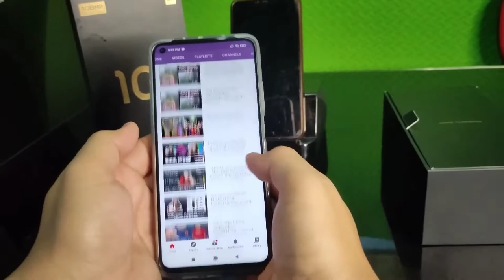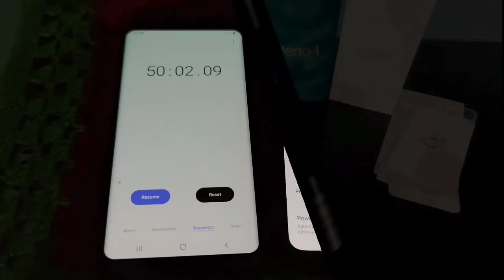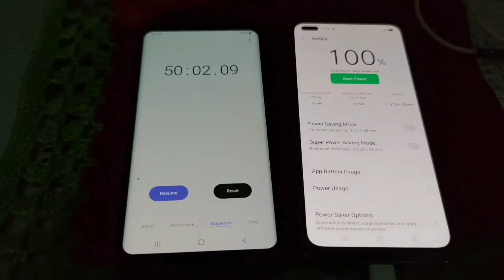OPPO RENO 4 UNBOXING/REVIEW (TAGALOG)/GAMING PHONE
Oppo Reno 4 unboxing, review & gaming phone mabibili sa Oppo Philippines sa Robinson Magnolia.
Meron itong 8GB RAM at 128GB Rom external memory, 48MP na rin siya at magandang pang vlog na rin..

May screen na 6'4" at mataas na battery (4015mAH) na released noong August 5, 2020.

Budget phone po ito para sa mga gamer na tama lang ang budget..Magandang gaming phone na rin po ito at talagang ma eenjoy ng mga gamer lalo na sa mobile legend.